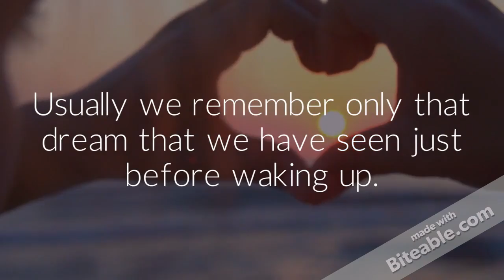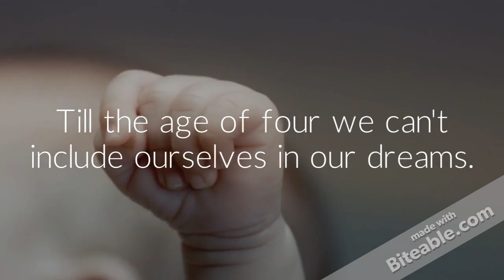Amazing Facts about Dreams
BetterHealthFacts.com : Some people think that dreams are some kind of indication about future while some think they are just fulfillment of suppressed desires. We have collected some facts about it from results of some researches and some popular beliefs.